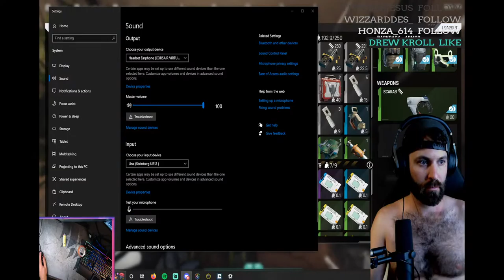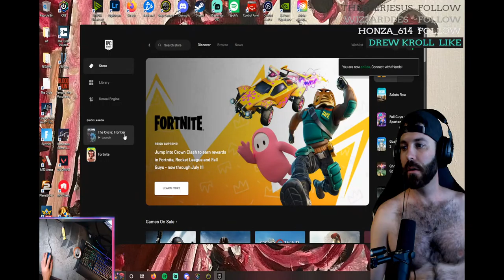its your boy, rob roy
fun pvp gameplay !!
science -- art - and reason
mouse and keyboard
Melvin is the 2 year old Pit pup
Best place to hang while you poop
Friendly